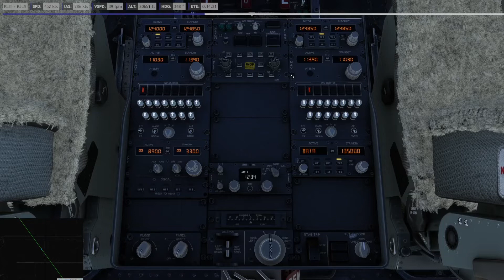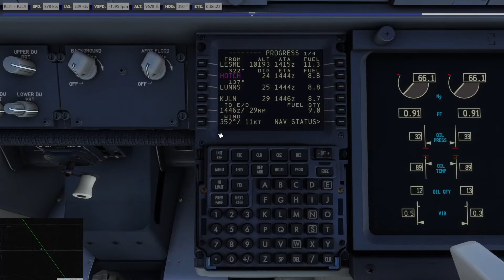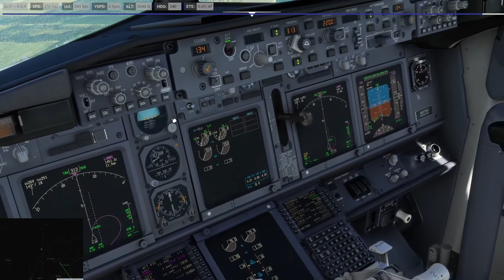Chill Flight//Little Rock To Joplin//PMDG 737-700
Kinda messed up the Approach but we had a very good landing into Joplin.  Sit back and relax.